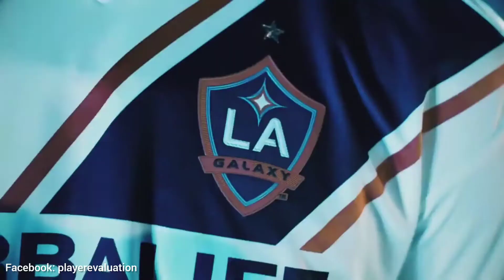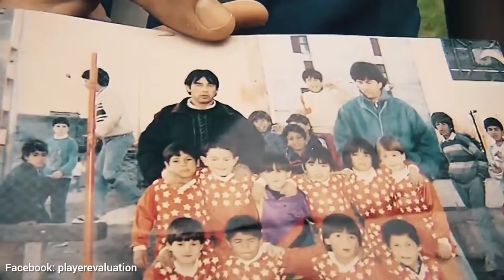ფეხბურთელის სამოტივაციო ვიდეო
Football player Motivation